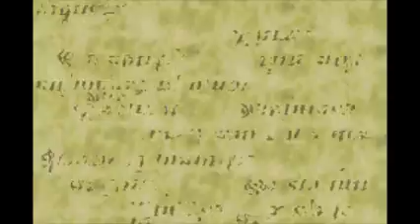Final Fantasy Tactics GBA Playthrough part 2